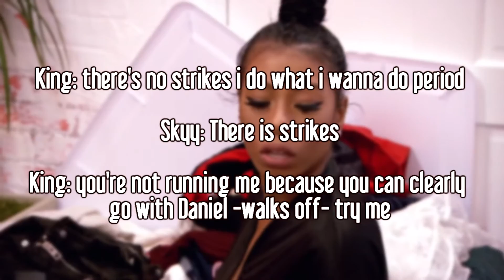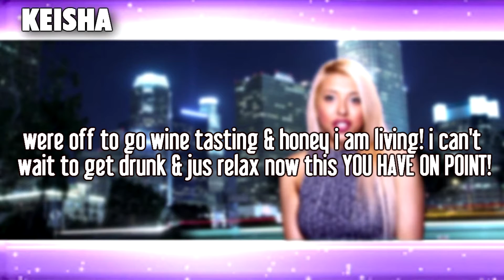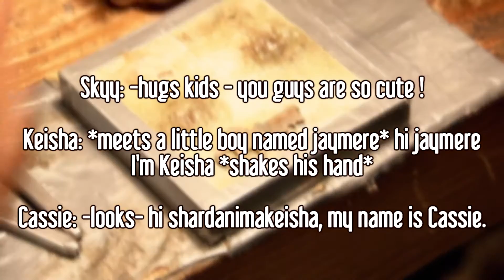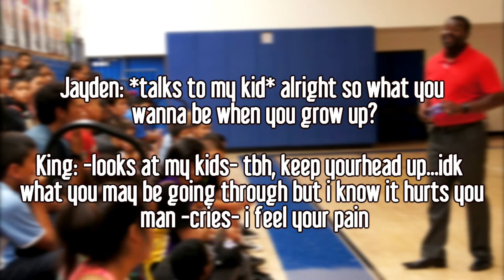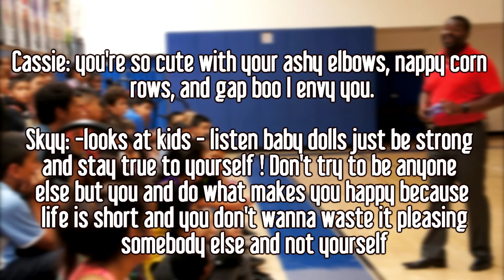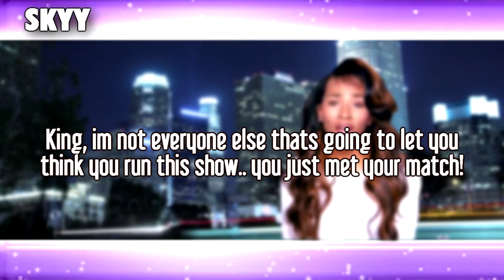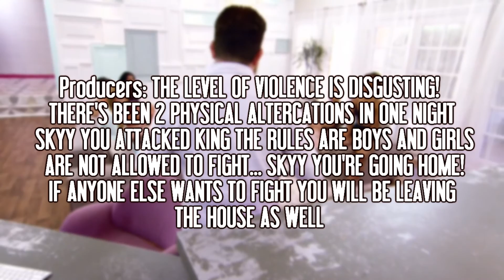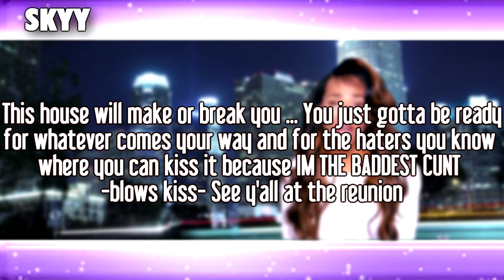BCC8 | Ep. 6 "The Kings Palace"